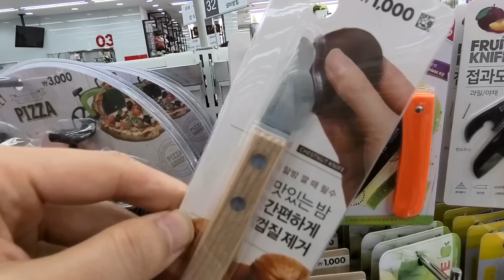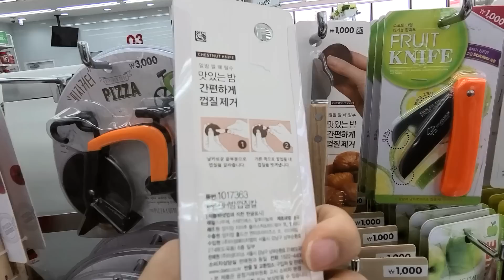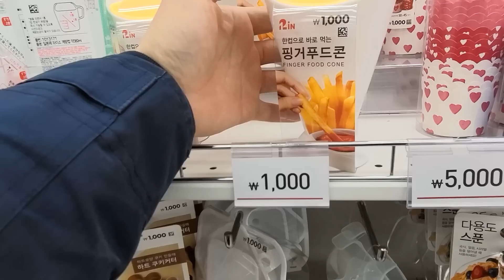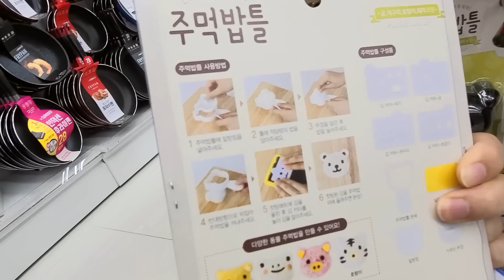[다이소 추천] 아는 사람만 아는 가성비 TOP 유용한 다이소 주방용품 20가지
이번에는 다이소 추천 제품 시리즈 두 번째로, 아는 사람만 아는 가성비 TOP 유용한 다이소의 주방용품을 소개해볼까 합니다.

안녕하세요. 살림남입니다.
다이소 추천제품 시리즈 두번째 영상 포스팅이네요.
바로 '아는 사람만 아는 가성비 TOP 유용한 다이소 주방용품🔪 20가지'입니다. ^^

다이소는 워낙 대중적이고 친숙한 브랜드이다 보니 아시는 분들도 많으시겠지만 예상외로 좋은 제품들이 워낙 꼼꼼히 숨겨져 있던 탓에 모르고 지나쳤던 분들도 많으리라 생각합니다. 이런 분들께 추천하는 '유용한 다이소 주방용품'입니다.

이전 영상을 못보신 분들은 순서대로 보시는 것을 추천드립니다.

여러분의 작은 공감이 영상 제작자👨‍💻에게 큰 힘이 됩니다 ^^ 😀
좌쪽 하단의 좋아요👍버튼과 우측 하단의 구독▶️버튼 꾸욱 부탁드릴게요~

1. 전자렌지용 계란 지단틀 (★★★★☆) 00:04
2. 전자렌지용 찜기 시리즈 (★★★★☆) 00:23
3. 캐릭터 케잌몰드 (★★★☆☆) 00:44
4. 과일 데코용 스푼&칼 (★★★☆☆) 00:59
5. 흡수매트 (★★★☆☆) 01:15
6. 기능성 도마 (★★★☆☆) 01:34
7. 밤 깎이 칼 (★★★☆☆) 01:54
8. 새우껍질 제거기 (★★★★★) 02:13
9. 원통형 채칼 (★★★★☆) 02:36
10. 다용도 파칼 (★★★☆☆) 02:52
11. 바나나 걸이 (★★★☆☆) 03:09
12. 비닐봉투 걸이 (★★★★★) 03:23
13. 핑거부드 콘 (★★★☆☆) 03:35
14. 깔때기 세트 (★★★☆☆) 03:50
15. 김밥틀 (★★★★☆) 04:06
16. 계란 분리기 (★★★☆☆) 04:27
17. 계란 타이머 (★★★★★) 04:38
18. 주먹밥틀 (★★★★☆) 04:51
19. 실리콘 주방장감 (★★★★☆) 05:09
20. 안전 냄비 집게 (★★★☆☆) 05:20

제품 구매 링크는 제휴마케팅의 일환으로써, 링크를 통해 구입하시면 저에게 소정의 커미션이 지급됩니다. 구매자의 구매가격에는 전혀 영향을 주지 않습니다.